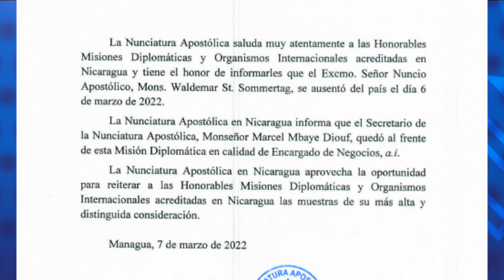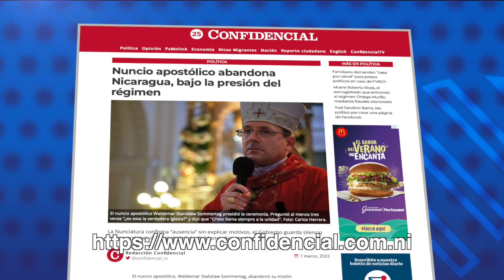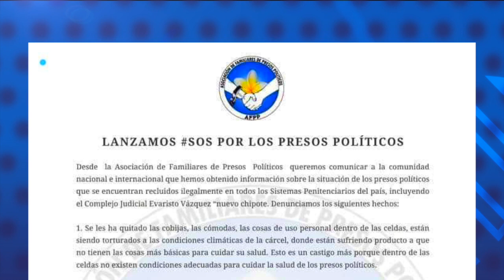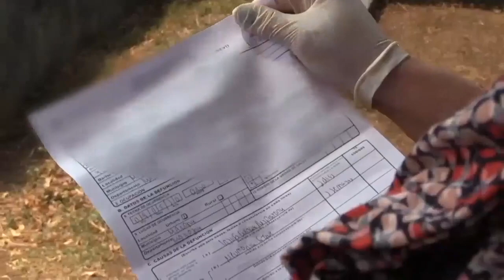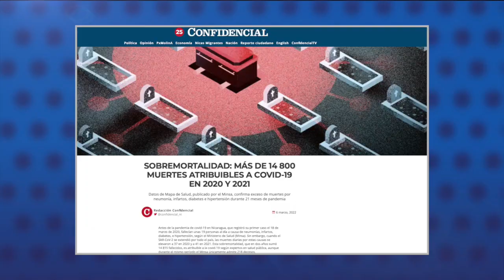Nuncio Apostólico abandona Nicaragua bajo la presión del régimen de Ortega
El Nuncio Apostólico, Waldemar Sommertag, abandonó su misión diplomática en Nicaragua este domingo seis de marzo de forma intempestiva, bajo una fuerte presión política del régimen de Daniel Ortega y Rosario Murillo, revelaron a Confidencial fuentes diplomáticas.
El Nuncio abordó un vuelo de Avianca en horas de la noche, habiendo cancelado previamente varios de sus compromisos sin reprogramarlos para otras fechas.
Un comunicado de la Nunciatura confirmó este lunes que monseñor Sommertag “se ausentó del país” el seis de marzo, y que el secretario de la Nunciatura, monseñor Marcel Mbaye Diouf, “quedó al frente de la misión diplomática en calidad de Encargado de Negocios a.i.”.
Fuentes vinculadas al Nuncio revelaron que en los últimos dos meses, el canal de comunicación que el representante del papa Francisco mantenía con el Gobierno al más alto nivel se había deteriorado drásticamente.
“El Gobierno le impuso un plazo perentorio para terminar su misión diplomática en el país, una expulsión de facto, y él tomó la decisión de irse este domingo”, reveló la fuente.